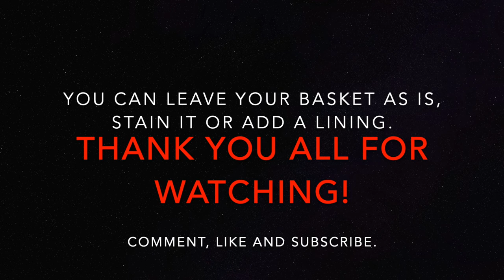DIY BASKET WEAVING | BASIC TRADITIONAL BASKET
I stated in one of my previous videos how interested I was in the wicker basket aisle, so I decided to take lessons and learn to weave for myself. This is the first basket that I made without my instructor.